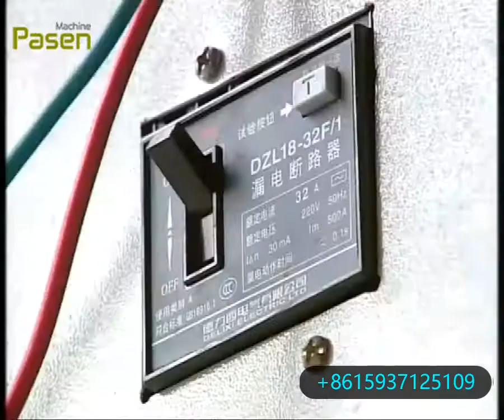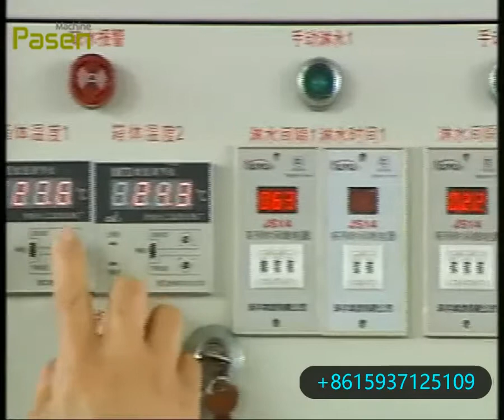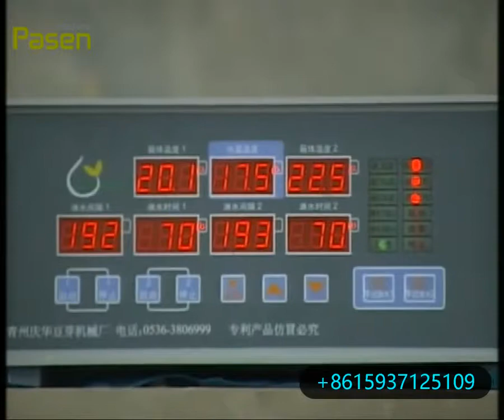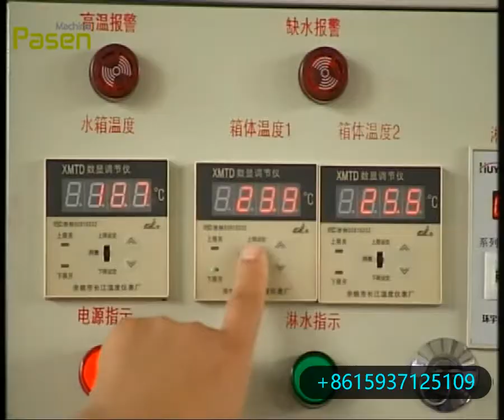how to operate the bean sprout machine / how to use bean sprouting machine from Sally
zhengzhou pasen machinery company